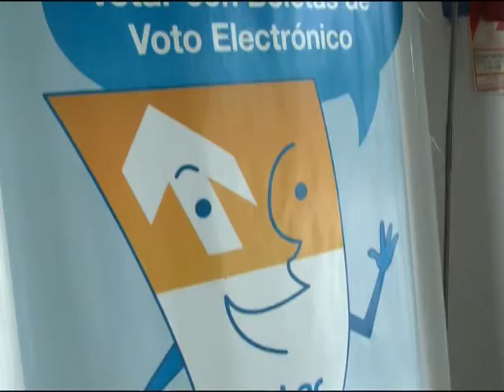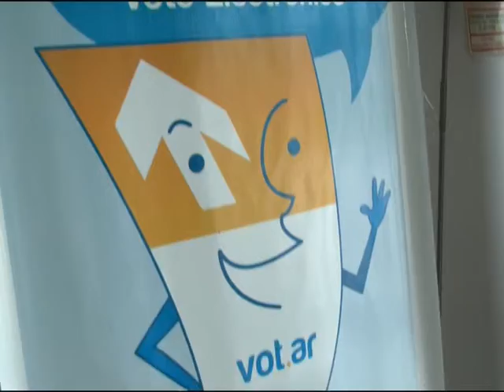SE NEGÓ EL ACCESO A EL CODIGO FUENTE DEL SISTEMA DEL VOTO ELECTRÓNICO-TV DOS SALTA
Juan José Martinez Saravia, Dirigente de la UCR. (DOS EN LA NOTICIA)